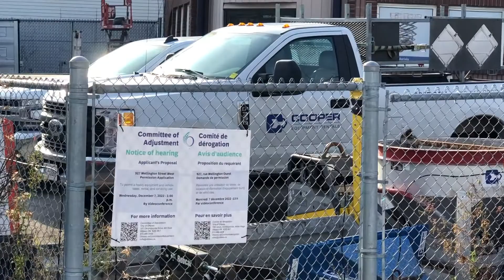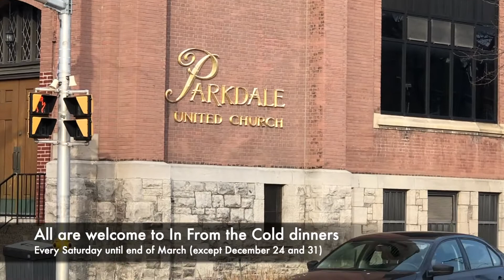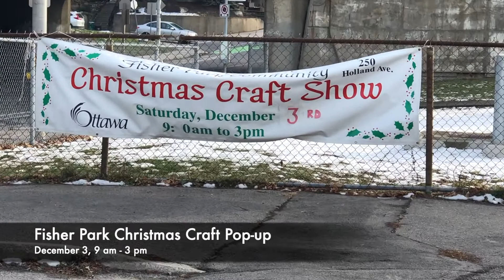Newsletter326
Video version of newsletter 326.